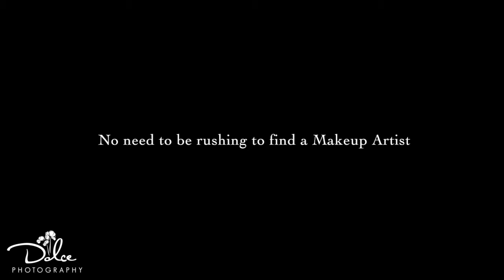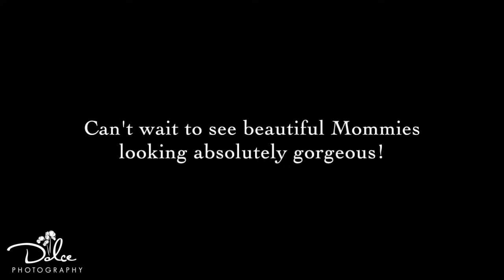Maternity Portrait Session with Dolce Photography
Big News!!! Dolce Photography is now Offering Makeup for Mommies to be for Maternity Portrait Sessions at our Palmview, Texas Studio.
We want for Moms to Relax and have an Amazing Experience and feel pampered, "Dolled up by Kassy" will make all the Beautiful Mommies look Gorgeous :)
Have you booked your Maternity Session Yet?!
Call us or Message us to set you up for a free consultation, see you soon!